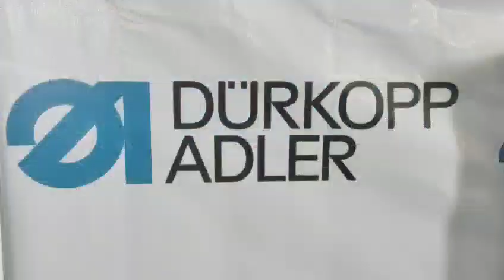DURKOPP ADLER MACHINES